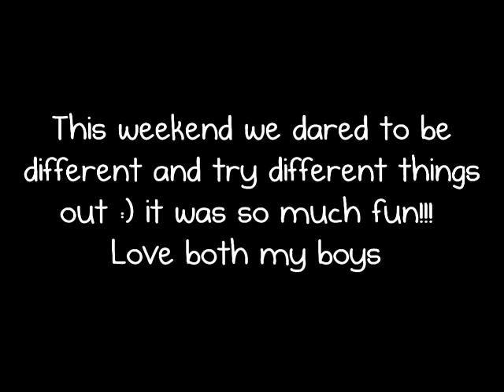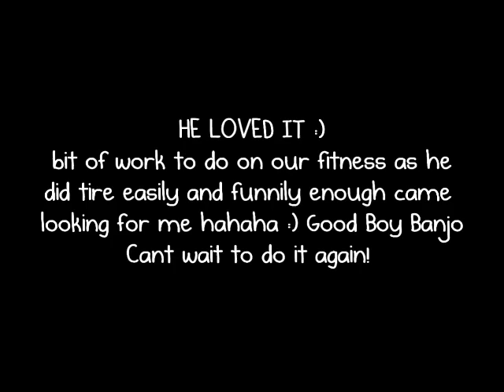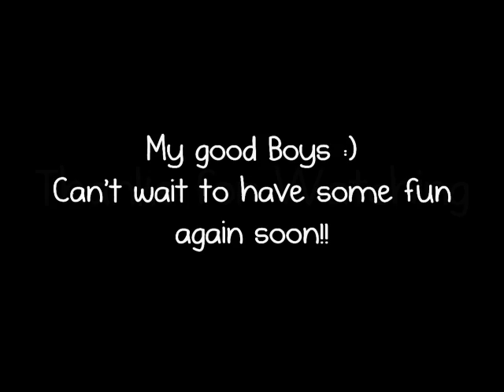A Herding & Lure Coursing weekend :)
What a fantastic weekend.. Saturday Den and I went to see the sheep and he surprised me with taking to them so naturally :) hes my working boy hehehe cannot wait to do some more training with him on sheep! We did 4 rounds and each time he got more confident with his sheep work now I just have to learn how to handle a sheep dog lmao!!
Sunday Banjo and I went lure coursin and he had a BLAST :) he needs to get a little more fit so next time only 1/2 runs for us :) but still a great effort for him and his first time :)